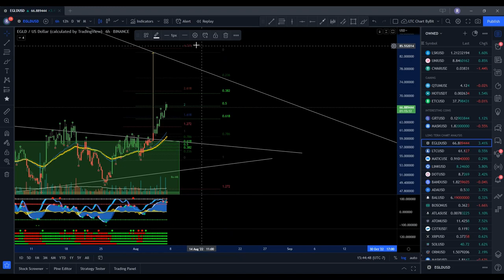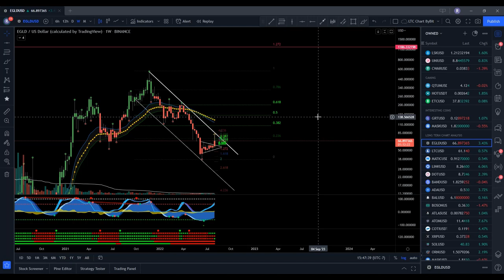EGLD to $1200! Don't Miss This Move!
Can EGLD hit $1200? Let's find out!

You should always do your own research before risking your own money. ALL IN CRYPTO (Ryan Conlon) is not responsible for any gains or losses that result from your cryptocurrency investments. Investors should consult their financial advisers before investing in cryptocurrency.